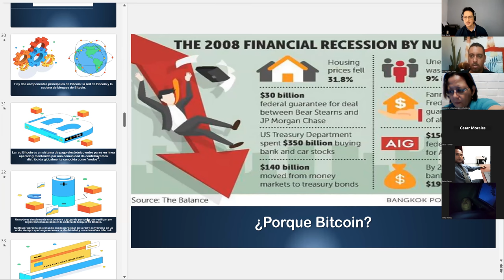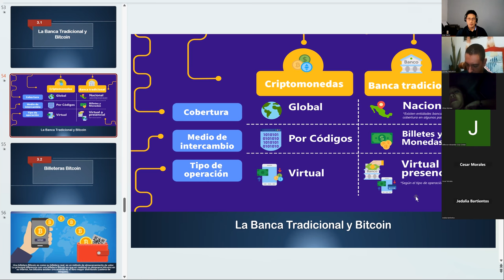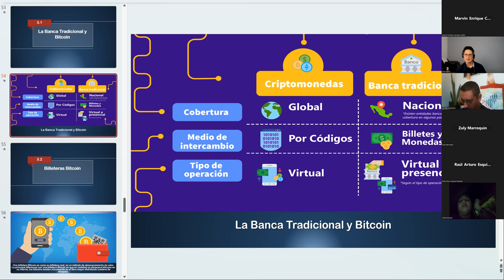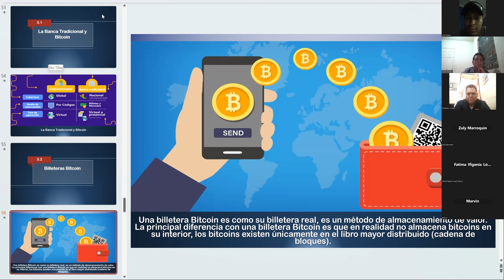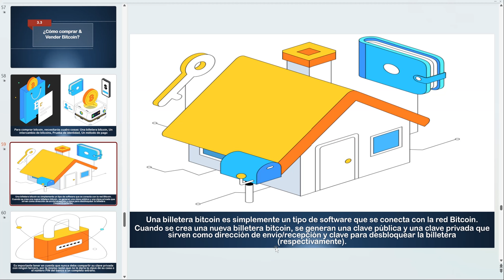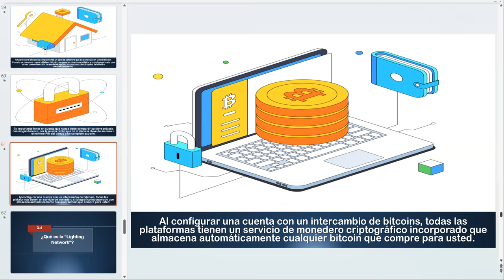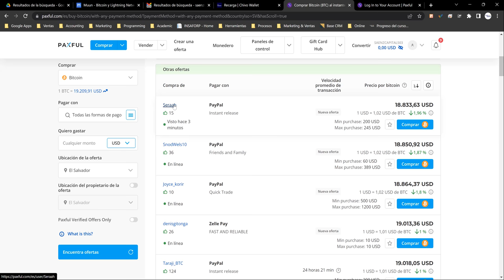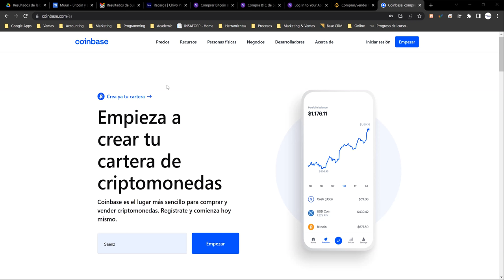4. La Banca Tradicional y Bitcoin